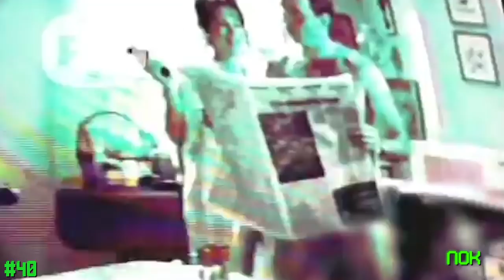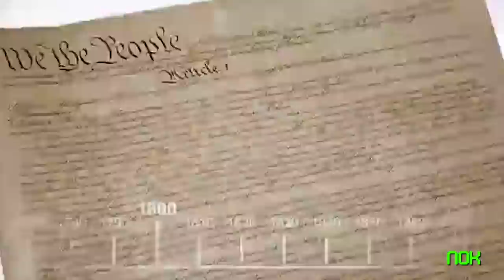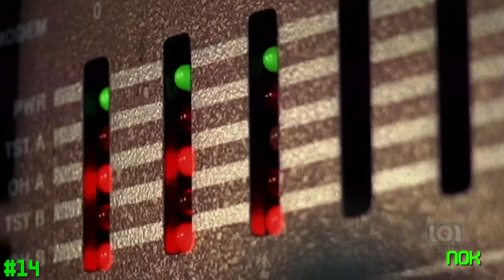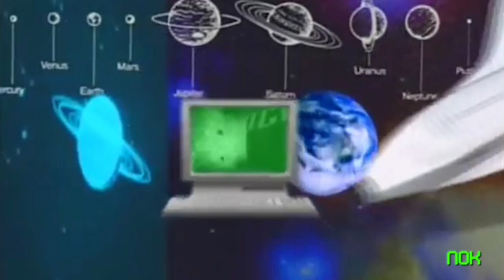41 TV Show Intros That Are Too Good To Skip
Where everybody knows your name...

Welcome to Next of Ken and in this episode, we're counting down 41 TV Show Intros That Are Too Good To Skip. I mean we always fast-forward the TV title sequences, right? They can get repetitive. However, there are a few that just never get old like the ones from "Cheers," "The Simpsons," and "Game of Thrones." In fact, some theme songs invigorate us and set the momentous tone for the show that's to follow. They're creative, artful, and sometimes downright nostalgic. So expect to see Fresh Prince somewhere in the video. Enjoy!

Musical Credit: "Sneaky Snitch" - Kevin MacLoad